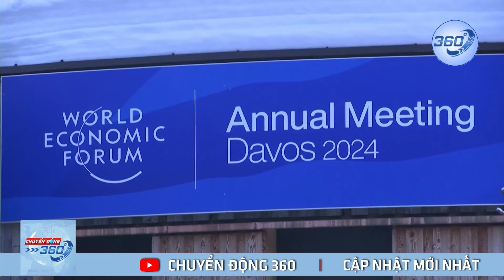Bản Tin Sáng 30/1: Ukraine Muốn Đàm Phán Nhưng Không Mời Nga Dự Hội Nghị Thượng Đỉnh Hòa Bình | 360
Ukraine sẽ tổ chức "hội nghị thượng đỉnh hòa bình" của các nhà lãnh đạo thế giới ở Thụy Sĩ và đã mời Chủ tịch Trung Quốc Tập Cận Bình tham dự nhưng không mời Nga | Chuyển Động 360